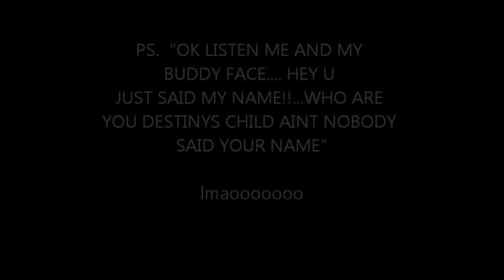Funny Scene From The Wash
Funny scene from the movie THE WASH involving Snoop Dogg and "The kidnappers" lmao enjoy :D